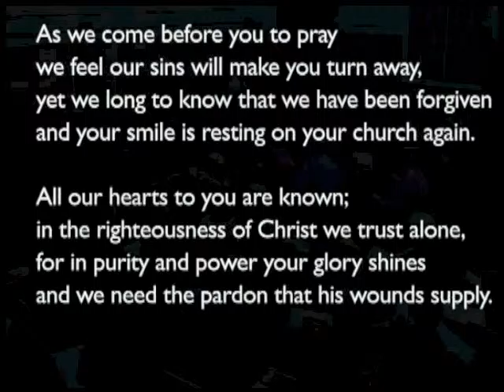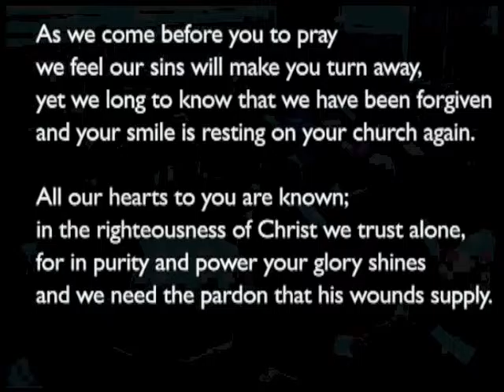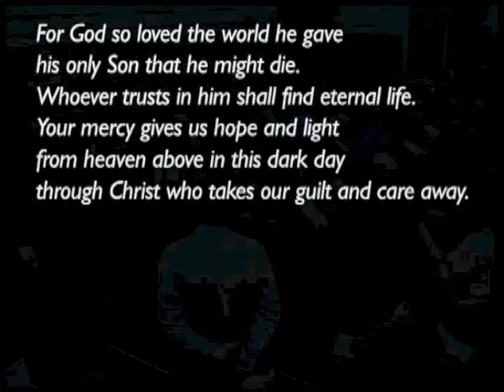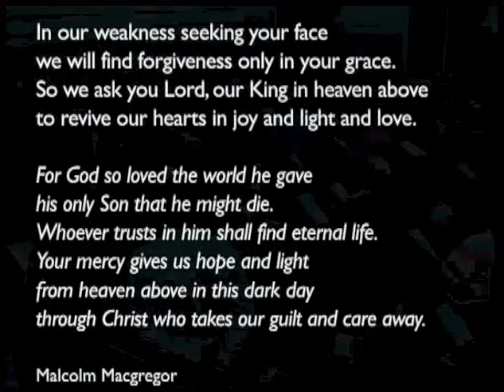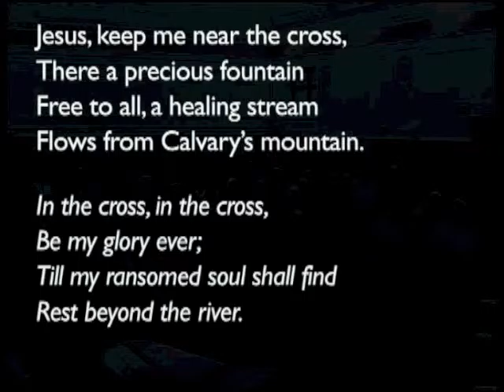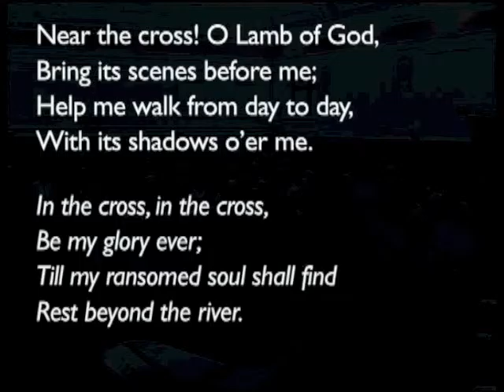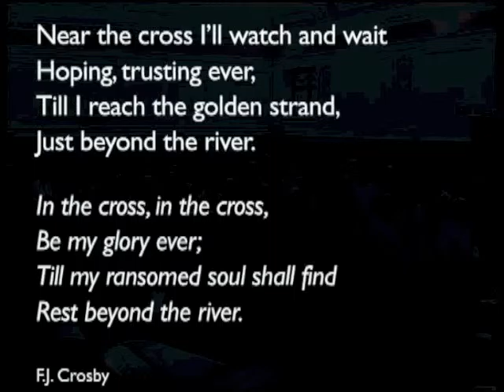161016am - Nehemiah 9: 1-37